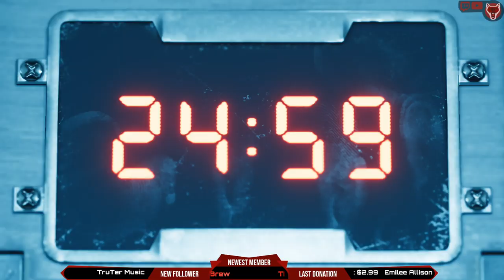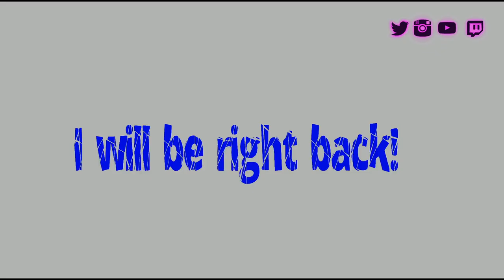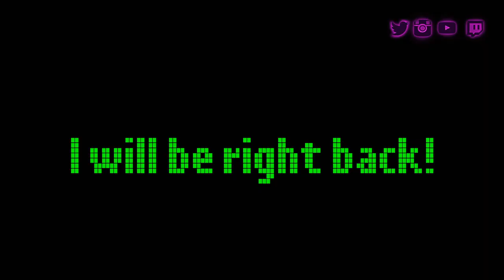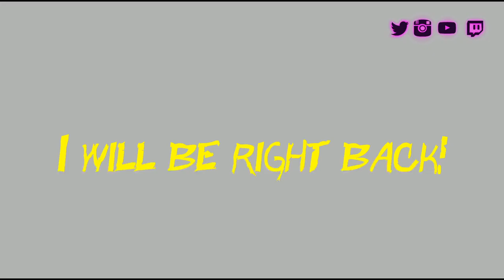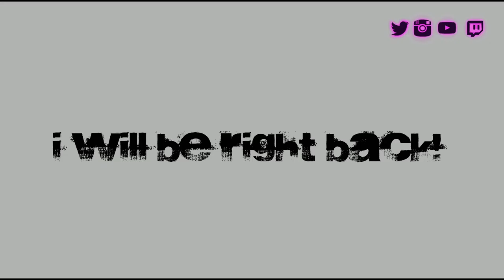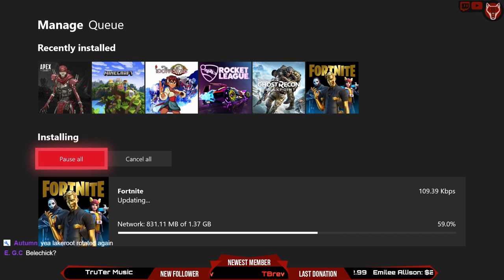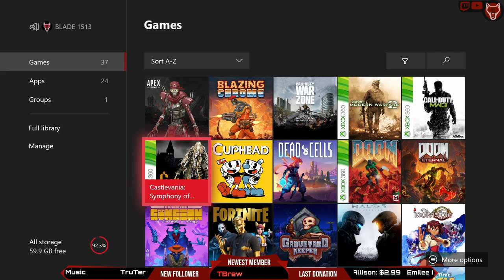Final Fantasy VII Remake / Rocket League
Be an official VIP member of The Wolves Den! Thank you all so much.

Donations will show up on screen and all donation will help the stream improve. You can also donate by clicking the money symbol in chat. Thanks!

$172.29 - xPandaVault
$88.79 - Emilee Allison
$75.00 - Ribbletts Gaming
$52.00 -  Purx
$47.00 - Chris Nordhoff
$44.00 - Super Fast Tortoise
$43.58 - Marquis Landon
$42.00 - Carmen Alexa Sevenfold
$29.98 - Mandisaurus Rex
$30.45 - Jen Dennis
$20.00 - Christian
$18.00 - Mighty Midget
$15.00 - GIO
$13.97 - Lime Lemonz
$7.90 - Arthur Torrecillas Aguilera
$9.94 - DankNoodle
$7.73 - TBrew
$7.00 - Braided Asshair
$6.99 - ChocolateSoap
$5.00 - Jayden Robbins
$5.17 -  Penny
$4.04 - MAR
$2.00 - Josh Skille
$2.00 - Bob Marly
$2.00 - Autumn
$1.99 - Katy
$1.99 - Schoolis Cool
$1.00 - Zevvy
$1.00 - lonewolf lone

Chat rules:
We are here to have fun. Just be respectful to anyone in chat. I have no problem banning anyone instantly. Also no religion, politics or spam. Again we are here to chill and have fun. Just be a good human being.

Thanks for coming by the stream!